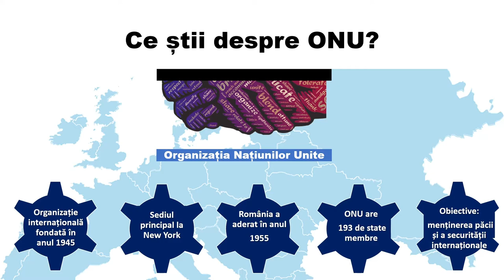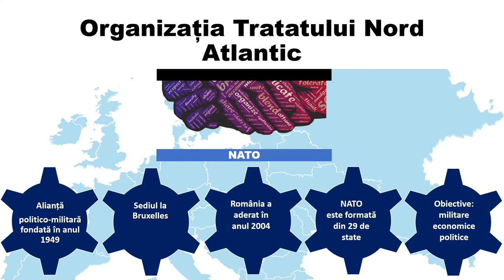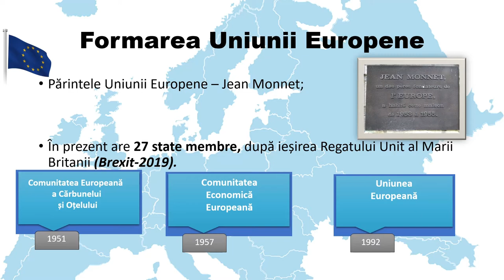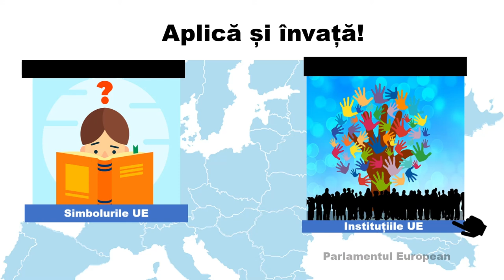România ca membru ONU, NATO şi UE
Activitatea de învățare ce presupune utilizarea acestei resurse de tip video este utilă în caracterizarea diversității, umane și culturale a realității geografice, respectiv România ca membru ONU, NATO și UE pentru clasa a VIII-a.
Prin parcurgerea resursei, elevii pot identifica concepte noi privind organizațiile internaționale, etapele formării lor, imagini și materiale video inserate.
Concepte cheie utilizate sunt: ONU, aderare, Uniunea Europeană, obiective.Timpul alocat resursei poate fi între 3-40 minute și reprezintă un punct de plecare pentru realizarea demersului de învățare în legătură cu studiul geografiei și folosirii suporturilor cartografice pentru înțelegerea proceselor geografice.
Resursa poate fi utilizată în cadrul secvenței lecției de predare și învătare, precum și la evaluare sau fixarea cunoștințelor
Elevii au sarcina de a viziona materialul video prin accesarea acestuia, urmărind toate imaginile și materialele video inserate și de a rezolva în scris cerințele precizate la evaluare.